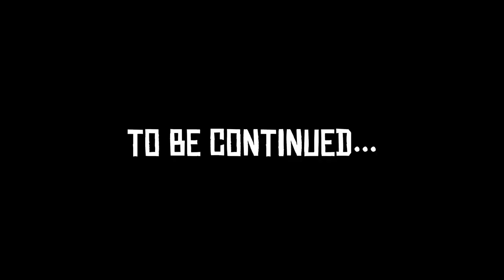CHMIELARZ [PIXARP] 15 - TRENING 1/2